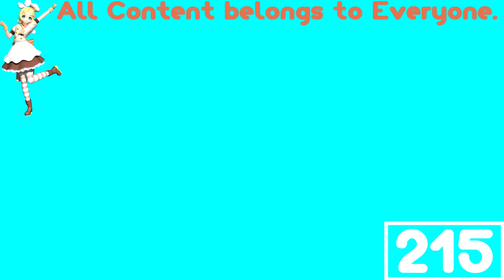(REQUESTED) WarioWare Gold - All Game Over Screens In Phased Effect 3.0